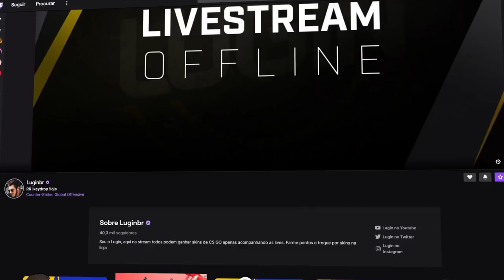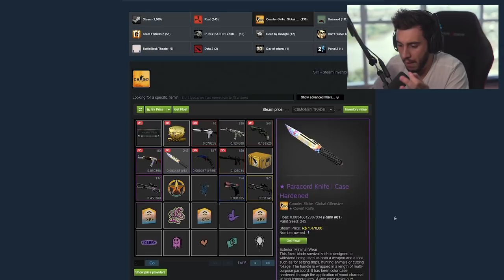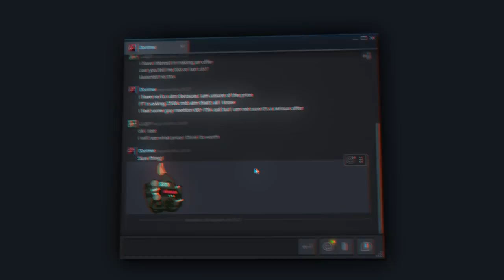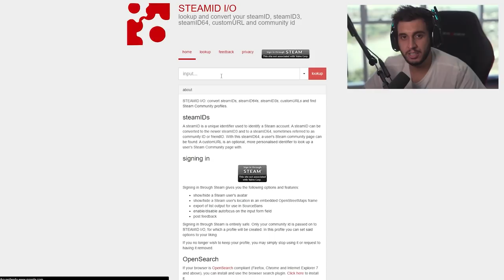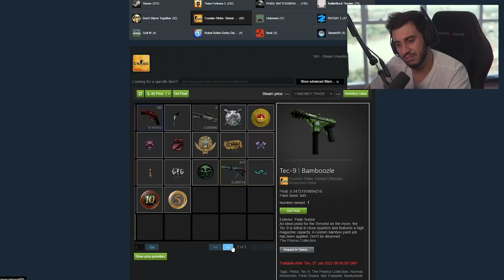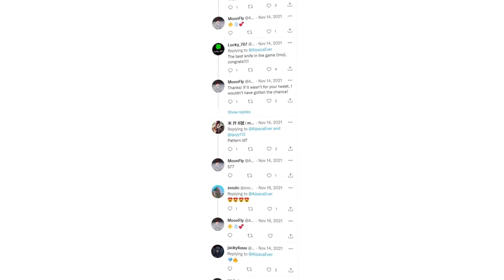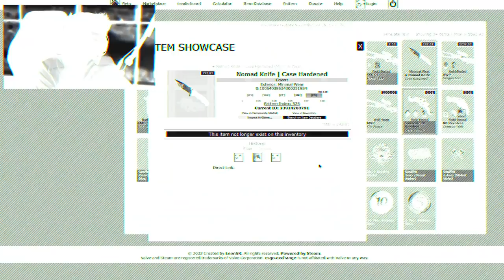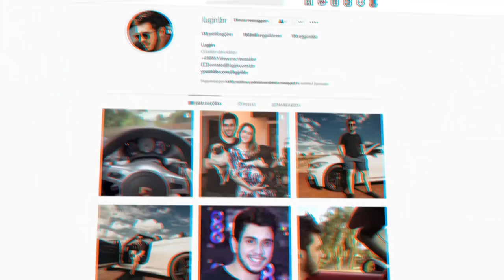essa é minha NOVA FACA?? (Nomad 100% BLUE GEM!)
E no vídeo de hoje, trago pra vocês mais uma faca BLUE GEM! Será que ela vem pro meu inventário do CS:GO?!